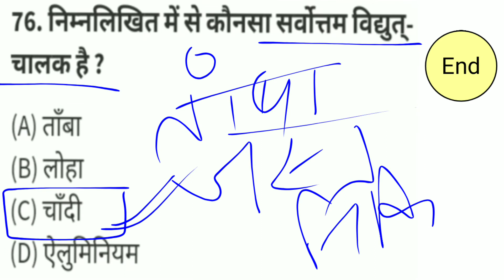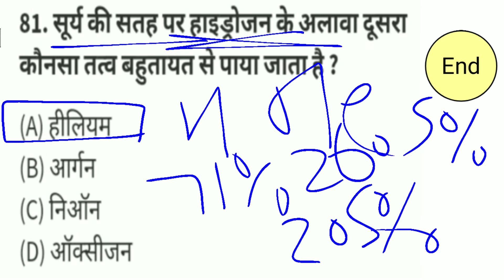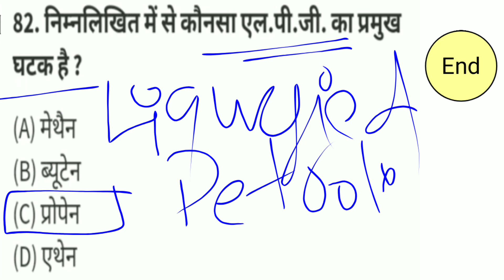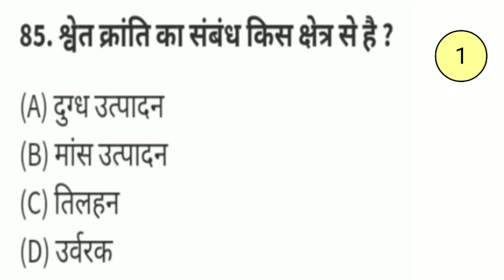Indian Navy SSR AA GS Practice Set within Timing Exam Oriented Question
दोस्तों,
AIRFORCE NAVY & All Defence Exams के लिए संपूर्ण current affairs के टॉपिक Cover हो चुके है हर टॉपिक से एक प्रशन पूछा जा रहा है Exam देने से पहले एक बार जरूर देख कर जाए